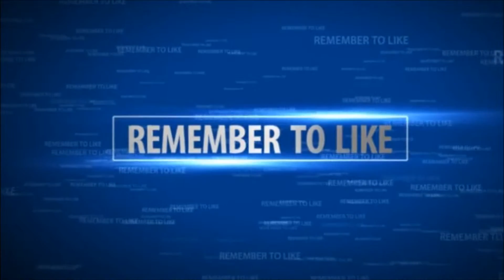The Crew WildRun: The Cobra MonstaR | Crushing Cars!!! FAIL (Xbox One)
All these monster tucks in The Crew. I MADE TO COBRA MONSTAR!
What can I say, I TOOK THE MUSTANG TO A WHOLE NEW LEVEL!